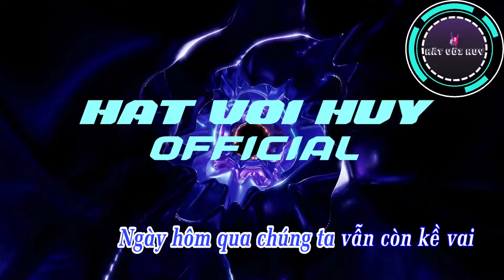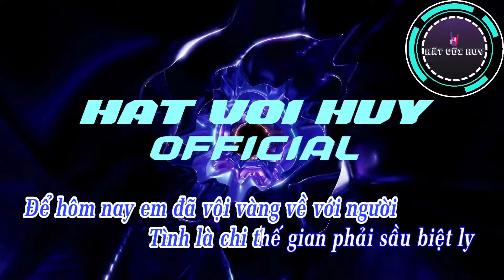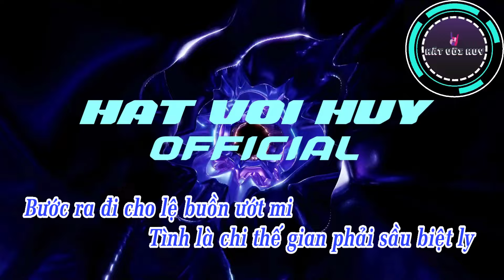KARAOKE REMIX - LỆ TÌNH - TONE NAM - BEAT REMIX CỰC CĂNG 2024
👉 Nhấn chuông thông báo để không bỏ lỡ các video hay của chúng tôi

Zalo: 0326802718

✅ Hát Với Huy Official là kênh karaoke phi lợi nhuận, mục đích là quảng bá các sản phẩm âm nhạc đến người nghe

❌ Các video được đăng tải trên kênh chỉ nhằm vào mục đích quảng bá, không vào mục đích kiếm tiền
❌ Nếu có vấn đề Bản Quyền, Tác Quyền liên quan đến video. Video sẽ được gỡ xuống ngay lập tức nếu có bất kỳ phản hồi nào về bản quyền của tác giả.

◾️ Bản quyền video thuộc về - Hát Với Huy Official
◾️ Copyright by: Hát Với Huy Official